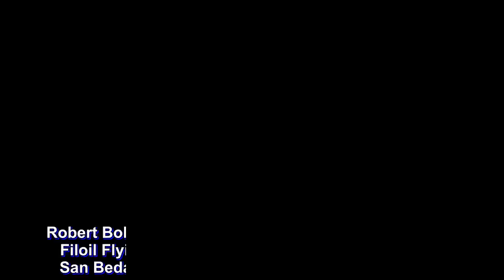NCAA: Robert Bolick's 50-point explosion destroys Arellano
Robert Bolick was a man on a mission on Friday at the Filoil Flying V Centre – a mission to make sure that San Beda University goes back to its winning ways.

Mission accomplished for Bolick as his 50-point explosion proved to be more than enough to power the Red Lions right through Arellano University, 98-79, and back inside the winners’ circle in the NCAA 94 Men’s Basketball Tournament.

The Chiefs were giving the defending champions all they could handle for the first 25 minutes of the game before Bolick decided to take over. “Again, sinasabi ko nga lagi, wherever we want to go, kung saan gusto ni Robert Bolick pumunta, doon kami,” head coach Boyet Fernandez said.

With his team down by three at the midway mark of the third quarter, the graduating guard waxed hot in an 18-4 rush that put San Beda ahead, 68-57.

They would never look back all the way to a much-welcome return to the win column now at 7-1 following their first setback of the season just three days ago.

In all, Bolick dropped 37 points in the second half – just two points shy of matching what all of Arellano could muster at 39. “Pinalitan ko na last minute kasi maganda na yung 50. At least, mabigyan siya ng palakpak ng San Beda,” coach Boyet said.

For good measure, the King Lion also tallied four rebounds, four assists, and two steals all while shooting an efficient 18-of-25 from the field and a perfect 9-of-9 from the free throw line.

Javee Mocon also added 15 points and seven rebounds and Donald Tankoua had 13 markers and five boards of his own.

Michael Canete paced the Chiefs with 24 points. Without any answer for Bolick, though, the dropped to 3-5.

BOX SCORES

SAN BEDA 98 -- Bolick 50, Mocon 15, Tankoua 13, Canlas 6, Eugene 6, Oftana 4, Abuda 2, Nelle 2, Cabanag 0, Carino 0, Cuntapay 0, Doliguez 0, Soberano 0, Tongco 0.

ARELLANO 79 -- Canete 24, Dela Cruz 16, Dela Torre 9, Alcoriza 8, Concepcion 7, Sera Josef 6, Villoria 6, Alban 2, Segura 1, Bayla 0, Codinera 0, Ongolo Ongolo 0, Sacramento 0, Santos 0.